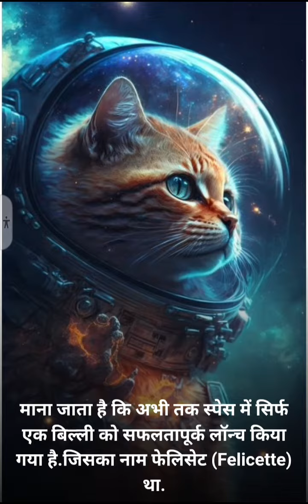II अंतरिक्ष मे जा चुके ये जानवर II part3 अंतरिक्ष Spacecraft Chandrayaan-3